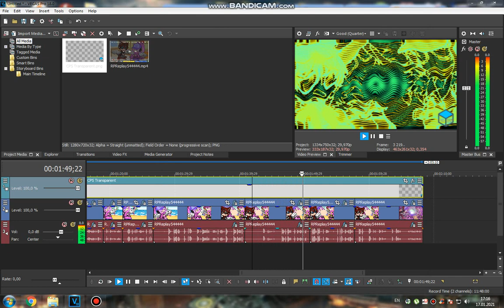How to do some My Random Effects (Part 2/2)